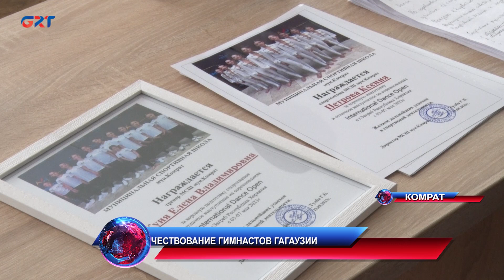Власти Комрата поздравили команду акробаток с успешным выступлением на международных соревнованиях